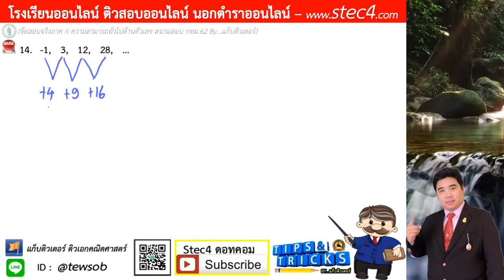{ข้อ 14 - ตอนจบ} ภาค ก คณิตศาสตร์ สนามสอบ กทม.62 ((เฉลยละเอียด)) By...แก็บติวเตอร์